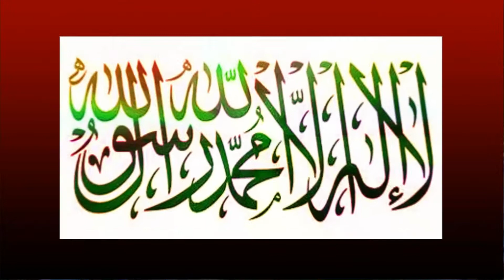Zill Haj Ka Chand Nazar Aty He Ye Doa Zaror parhen || By Dr Farhat Hashmi Sahiba